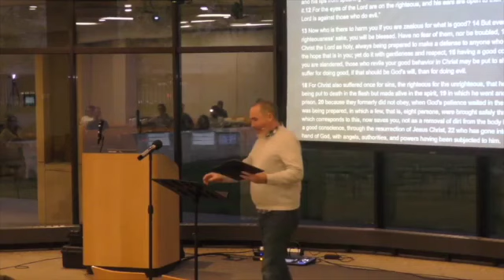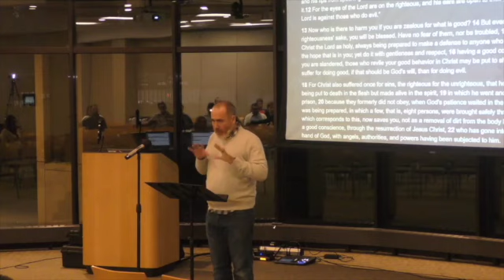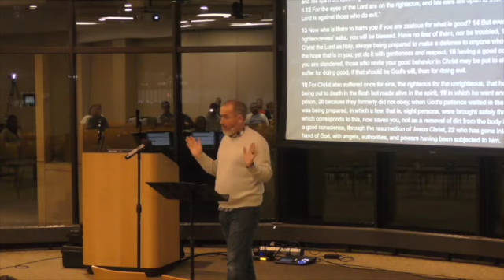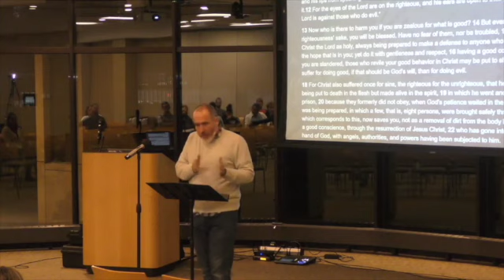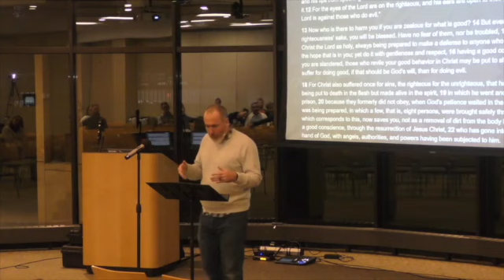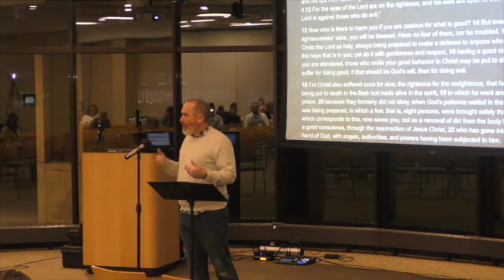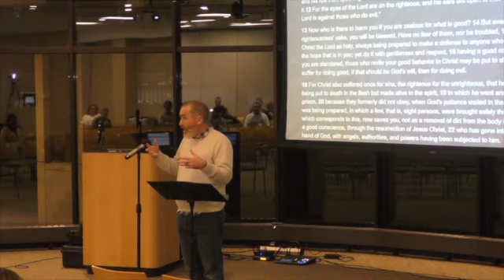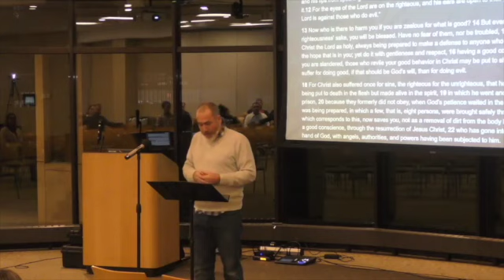Honor God in the World: Live Graciously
1 Peter 3:8-22
Lawrence Simmons, Associate Minister
Twin Cities Church